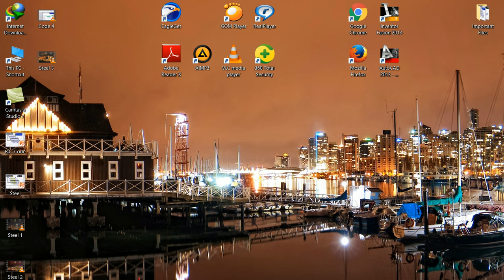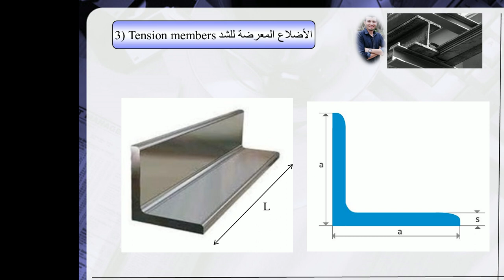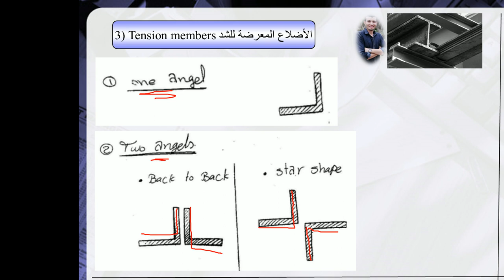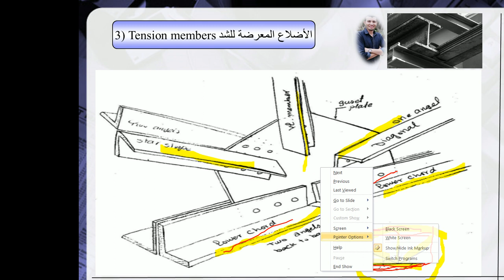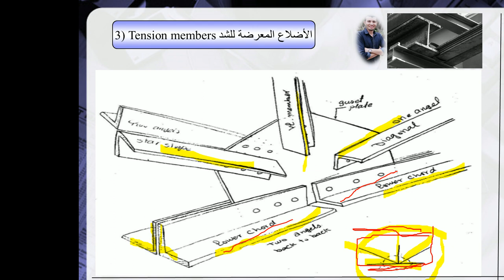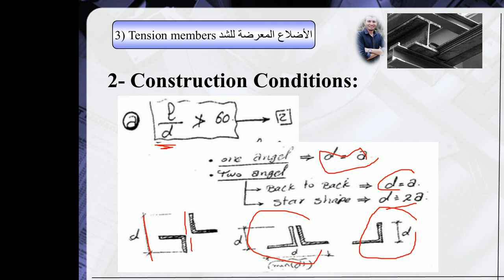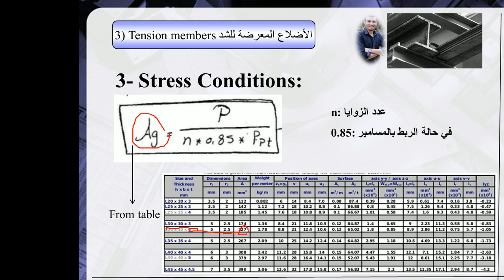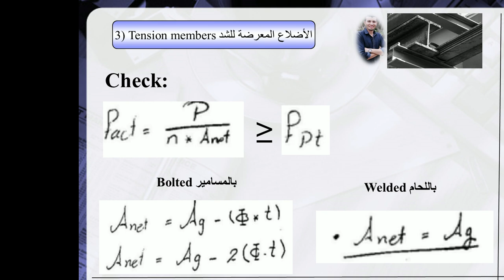Design of tension members(1)| تصميم القطاعات المعرضة للشد للمهندس محمد أشرف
للمهندس: محمد أشرف عزالدين،،،
مدرس مساعد بكلية الهندسة
 يشمل هذا المحتوى معظم أجزاء تصميم المنشآت المعدنية بالتفصيل مع شرح وافي وأمثلة كاملة محلولة وتصميمها من الألف إلى الياء...

- يتضمن أنواع الأنظمة الإنشائية المعدنية المختلفة وأشكالها وكذلك التخطيط العام للمشروع وكيفية إنشائه، وأنواع الأحمال التي تؤثر على المنشآت سواء كانت أحمال ميتة أو أحمال حية (Dead Loads Or Live Loads) او حتى احمال الرياح او الـ (Crane Loads)...

- كما يتضمن كذلك التحليل الإنشائي لجميع هذه العناصر والأنظمة الإنشائية بالتفصيل بخطوات واضحة... وكذلك تحليل وتصميم الأعمدة المعدنية بشتى أشكالها وظروفها مع ضرب العديد من الأمثلة الكاملة المحلولة في هذا الجزء مع عرض جميع القطاعات الممكنه للأعمدة المعدنية بشتى أشكالها وحل أمثلة عليها بالكامل مع عمل فحص الانبعاج (Check Buckling) وإيجاد طول الانبعاج، وكذلك فحص الإجهادات (Check Stresses) , وتحديد أبعاد القطاعات المعدنية المعرضة للشد أو الضغط.